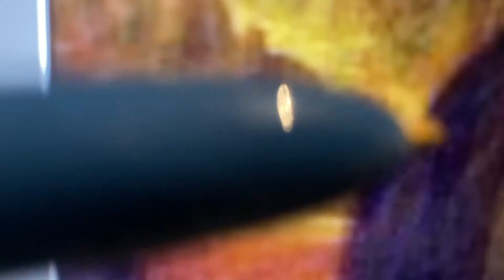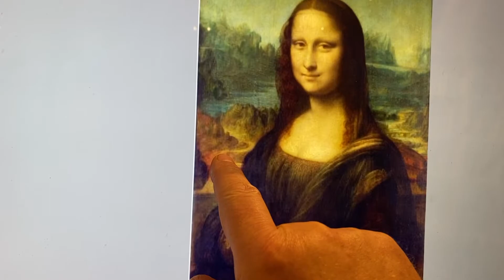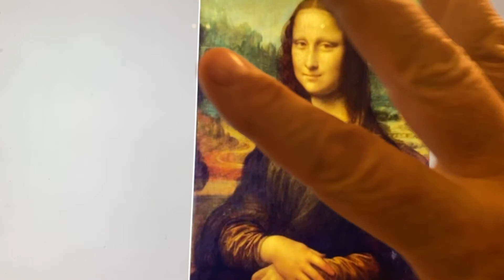NLP Looking at the Big Picture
Piers Day is one of the UK's top Hypnotherapists and NLP Practitioners and Trainers. He has over 20 years experience treating people with

Having been in the Hypnosis and Coaching world since the turn of the century Piers has helped many hundreds, if not thousands, of private clients at his clinics in London and Suffolk.

Piers teaches NLP to therapists, counsellors and other change workers to help make their businesses more successful.

Piers has run 5-PATH training, advanced Hypnosis and Meditation training and a Kinetic Shift courses however courses hand is concentrating on NLP for business people and NLP for therapists and change workers.

Piers works with both private and corporate clients for therapy and coaching so he is well placed to teach not only teach NLP but also teach how se set up and run a successful Coaching Business. Piers walks his talk.

🕰 SCHEDULE
Videos are uploaded every Friday at 12pm UK time.